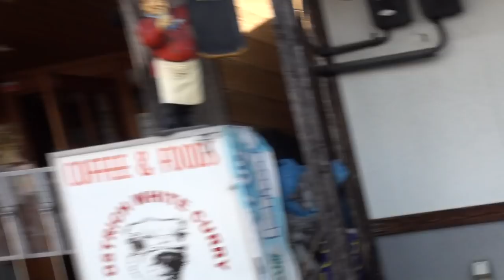美女ライダー 2008 ホンダ・CB400SS 2008 HONDA・CB400Single Sports SS Standard Single 美人スクーター乗り HONDA SilverWing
美女ライダー　2008 ホンダ・CB400SS　2008 HONDA・CB400Single Sports　SS　Standard Single　美人スクーター乗り　HONDA SilverWing GT400　ホンダ・シルバーウイング GT400